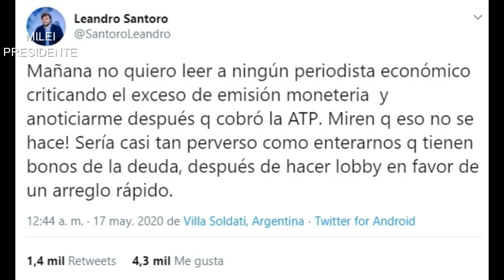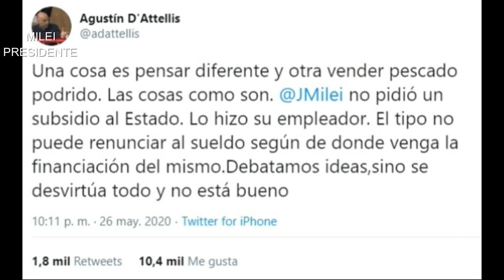Milei se defiende frente a la burda opereta de K5N contra su persona- 27/05/20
Visita nuestro canal colega:
Daro Darito:

ACLARACIÓN: Este canal no está monetizado ya que You Tube no lo permite al tratarse de fragmentos de la televisión.
Las donaciones no son para Javier Milei sino para la difusión de sus conferencias y entrevistas en este canal de You Tube.